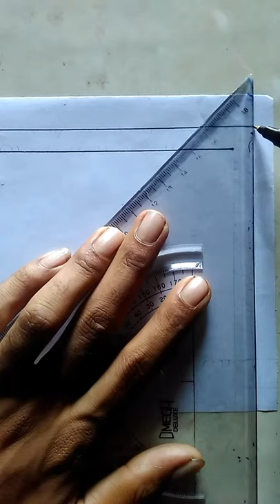Easy Border Design For Project / project work design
Easy Border Design For Projects / project work design

Artist Rajmohan